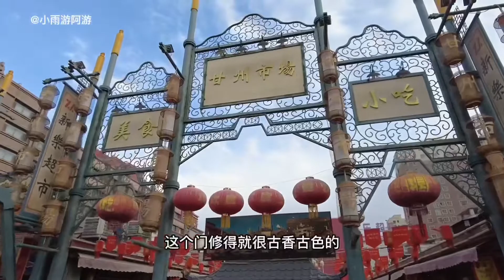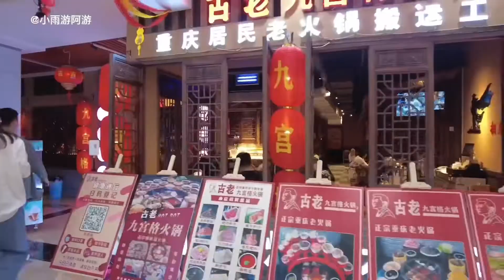自驾环中国行第15天，到达张掖，吃四川火锅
离家半月，想念火锅的味道了